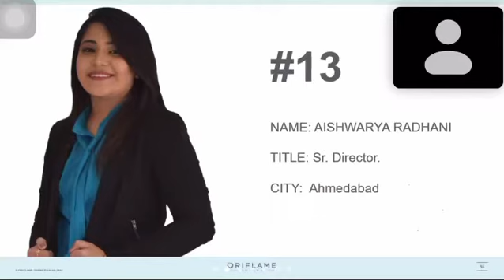Oriflame Gujarat Top 15 | Oriflame India | Success Story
So honoured to be part of prestigious TOP 15 GUJARAT @oriflameindia

Thank you Team @buildingbossbabe for making this happen❤️🤗